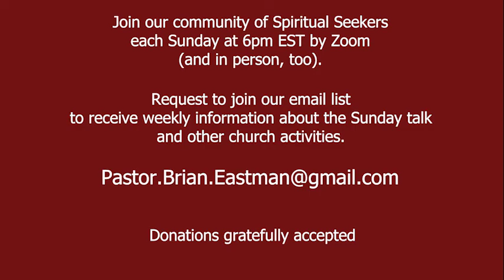Pt 3 of 21 Ways to Build a Stronger Spiritual Life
On September 25, 2022 Pastor Brian Eastman of Revelation Spiritual Church  talks about four more of twenty-one ways to build a stronger spiritual life.

1. Be a river. Don't be a swamp.
2. Identify your blessings.
3. Be like Moses. Speak words of blessing.
4. Nurture a shared prayer life.

5. Take a step of faith.
6. Restore someone else's faith.
7. Be a grateful person.
8. Share the journey.

9. Serve
10. Cultivate solitude.
11. Fast and pray.
12. Turn worries over to God.

13. Spread love wherever you go.
14. Keep your priorities straight.
15. Strive for excellence.
16. Use it or lose it.

17. Meditate on Scripture.
18. Be reliable.
19. Ask God to make you a blessing today.
20. Spend time in nature.
21. Exercise your power of choice.

Twenty-one Ways to Build a Stronger Spiritual Life
by Victor M. Parachin